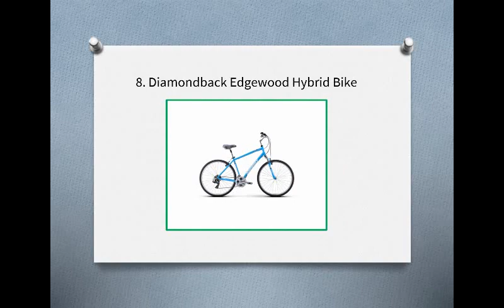Top 10 Best Hybrid Bikes for Men in 2019 Reviews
1. Sixthreezero Men’s Hybrid Cruiser Bicycle
2. Schwinn Men’s 700cc Volare 1200 Bike
3. Kent Northwoods Springdale Hybrid Bike
4. Schwinn 700cc Men’s Hybrid Bicycle
5. Schwinn GTX 2.0 Sports Bike
6. Vilano Diverse 3.0 24-Speed Hybrid Bike
7. Giordano RS700 Hybrid Bicycle
8. Diamondback Edgewood Hybrid Bike
9. Schwinn Wayfarer Men’s Hybrid Bike
10. Vilano Diverse 2.0 24-Speed Hybrid Bike